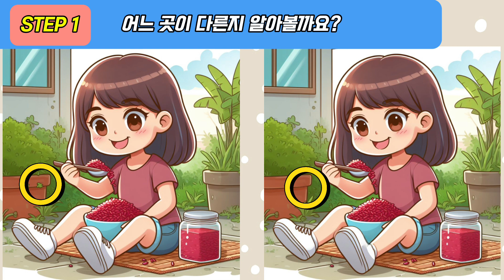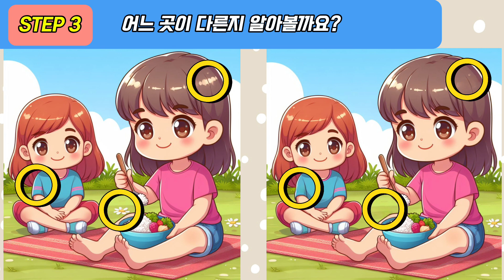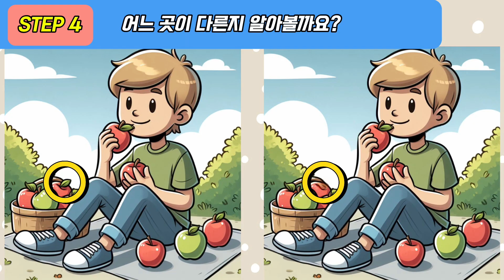[재미멀의 다른그림찾기/치매예방] 천재도 한 곳을 못찾습니다. [틀린그림찾기/기억력강화/스트레스해소/Find the Difference/두뇌운동퀴즈] 10